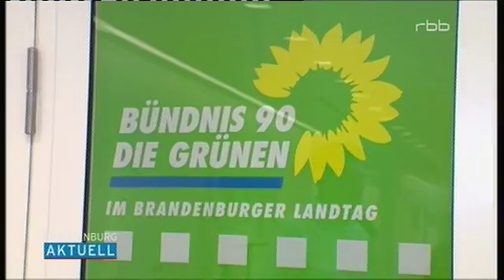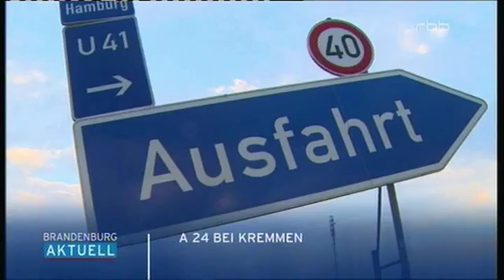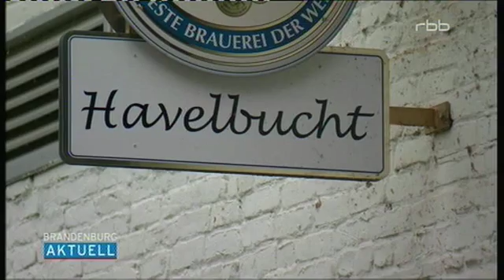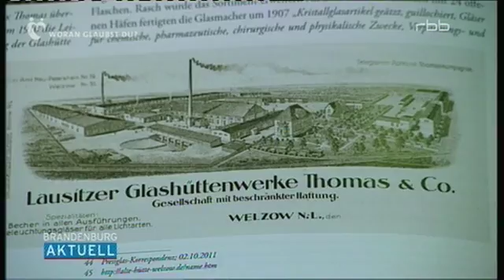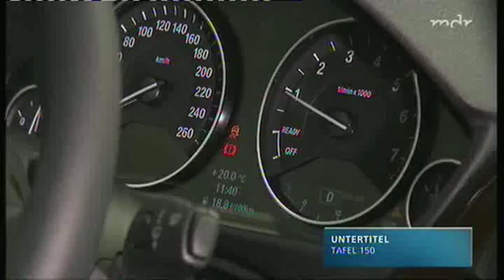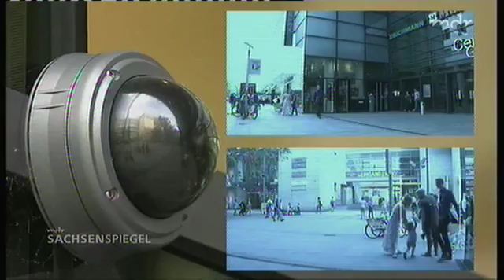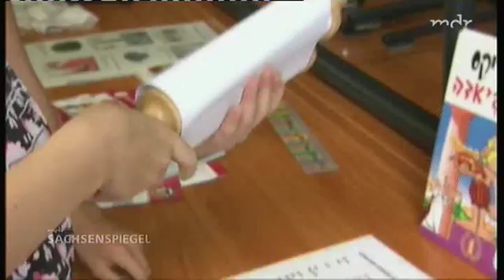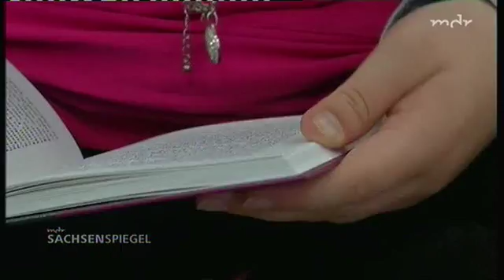rbb & sachsenspiegel 12 06 2017